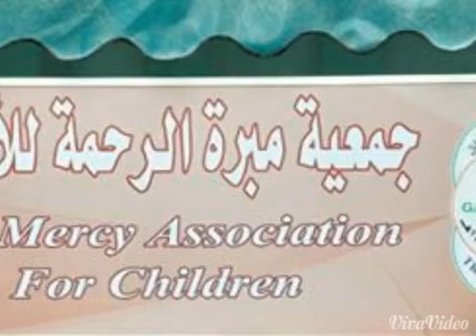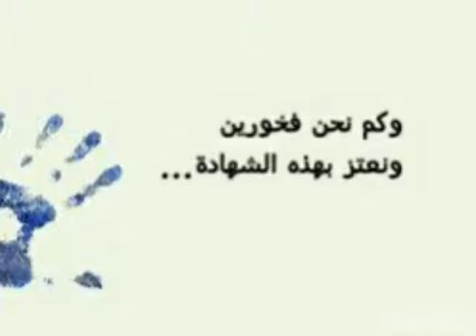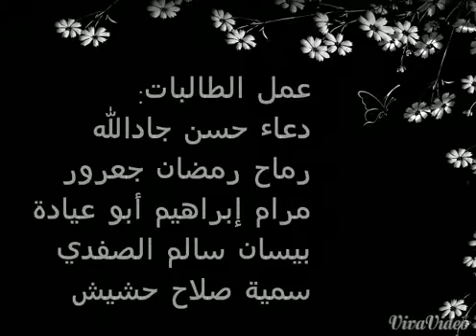Handwashing Service Learning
Summary of Hand washing service learning project